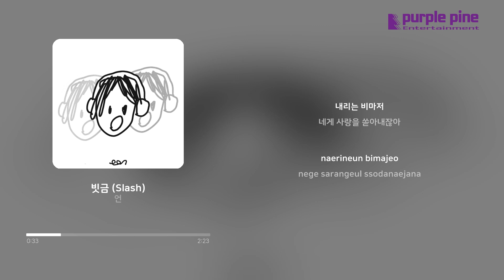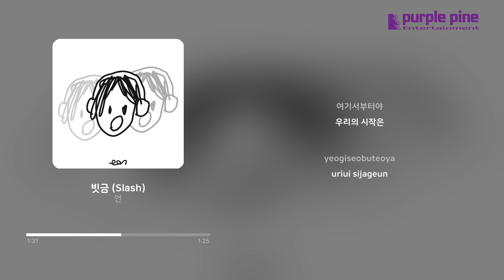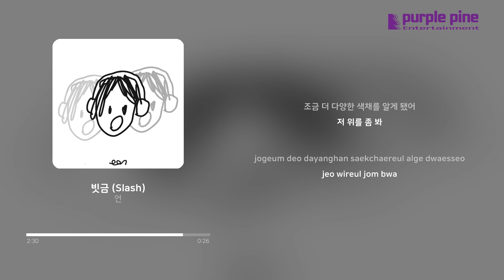언(EON)_빗금 (Slash) [PurplePine Entertainment]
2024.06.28 Released by Purplepine Entertainment

You're like sunshine on a rainy day.

'다른 것'과 '틀린 것'의 차이에 싱어송라이터 언은 주목한다. 성적표에 빗금이 그어질 때, 상대방의 미간이 찌푸려질 때 어떠한 빗금의 상황에서도 당신은 틀린 게 아니라고. 언의 노래를 듣고 있으면 인생의 잣대가 온갖 방향에서 쏟아지는 세상에서도 아무렴 다 괜찮아질 것만 같다. "빗속에서 함께 춤을 춰요, 우리." 당신에게 손 내미는 그에게 이제 당신이 기꺼이 화답할 차례. (추천사/프로듀서 ZUPITER)

날것의 수록곡이 모여 가장 굳건한 정체성이 되었다. 단 한 사람에게라도 나의 위로가 원동력으로 이어진다면 기쁠 것 같다. 청음 하는 몇 초, 몇 분의 시간 동안 마음의 궂은 비가 그치기를 바라며. 2024년 6월, 사랑을 담아. (언)

[Credit]

Producer 언
Artwork moosurl
M/V Director 김예린(Seiren), 김송이

Track 1. 빗금 (Slash)
Lyrics by 언
Composed by 언
Arranged by 언, 김가영

Track 2. 구토
Lyrics by 언
Composed by 언
Arranged by 언

Track 3. 타오르는 불빛을 향해 (Feat. Flowerly)
Lyrics by 언
Composed by 김가영, 언
Arranged by 김가영

Track 4. 산
Lyrics by 언
Composed by 언
Arranged by 언
Piano by 채솔이